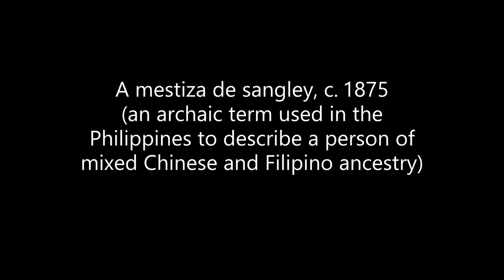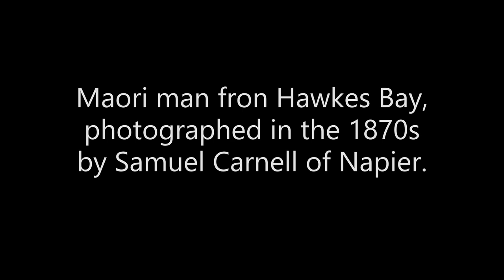5 Extraordinary Photos Brought to Life Using A I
5 Extraordinary Photos Brought to Life Using A I

In 1840, William Henry Fox Talbot developed a negative-positive system called a calotype. It consisted of obtaining a paper negative, which was then positively printed on another sheet of paper by contact. The paper was moistened in an acidic silver nitrate solution, before and after exposure, and before being fixed. It was the invention of the photographic copy, since a single negative could lead to several positives.
Photography has fascinated many scientists, who have taken advantage of its ability to accurately record all kinds of circumstances and studies. Artificial intelligence (AI) is intelligence carried out by machines. In computer science, an ideal "smart" machine is a flexible agent that perceives its environment and takes actions that maximize its chances of success in some goal or task.
In this video we will bring to life 5 extraordinary vintage photos with the help of artificial intelligence, we will recreate these iconic photos, giving them movement and special effects like you've never seen before. You will enjoy these images as if they were alive in front of your eyes. Let's start with this exciting video about these vintage photos.

VISIT OUR YOUTUBE CHANNEL NETWORK